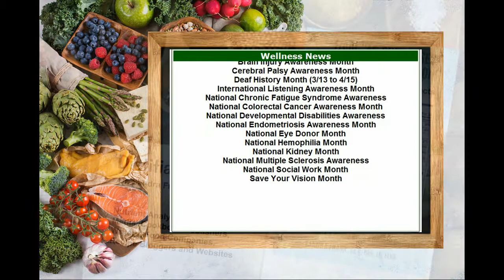March Events and Resources in Nutrition, Food, and Health - Celebrate National Nutrition Month®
March Wellness News. Events and Resources in Nutrition, Food, Health, Recalls/Safety, Disability Rights and Environment. Encourages awareness & inspires ideas for Journalists, Educators, Dietitians, Consumers, and Health Professionals. Visit the link for daily and weekly events.

National Nutrition Month® is a nutrition education and information campaign created annually in March by the Academy of Nutrition and Dietetics. The focus is on the importance of making informed food choices and developing sound eating and physical activity habits. In addition, National Nutrition Month® promotes the Academy and its members to the public and the media as the most valuable and credible source of timely, scientifically-based food and nutrition information.

Registered Dietitian Nutritionist Day is also celebrated during National Nutrition Month®, on the second Wednesday in March. The occasion increases awareness of registered dietitian nutritionists (RDN) as the indispensable providers of food and nutrition services while recognizing both RDNs and nutrition and dietetic technicians, registered for their commitment to helping people enjoy healthy lives.